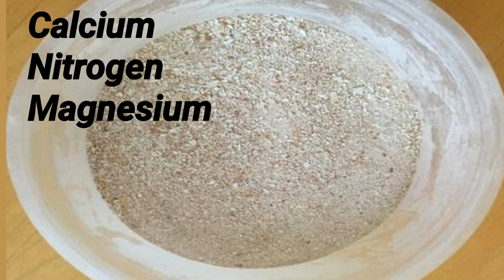How to Make Oraganic Nitrogen Liquid Fertilizer/Calcium Liquid Fertilizer/Rice Water fertilizer